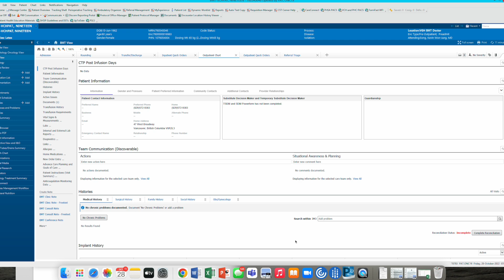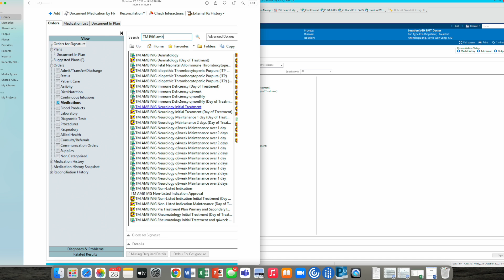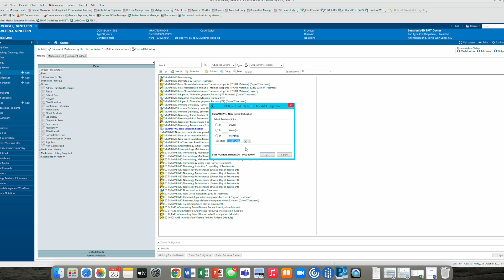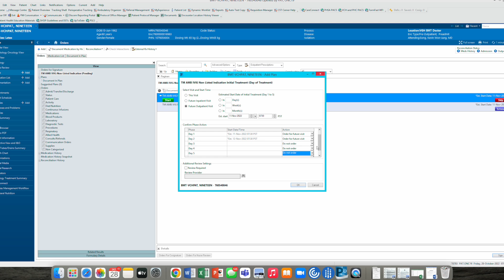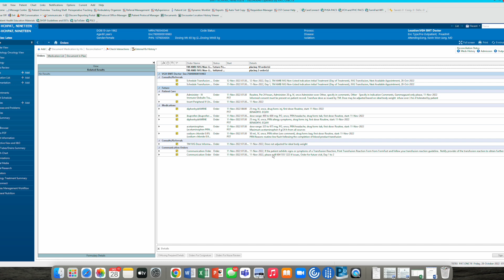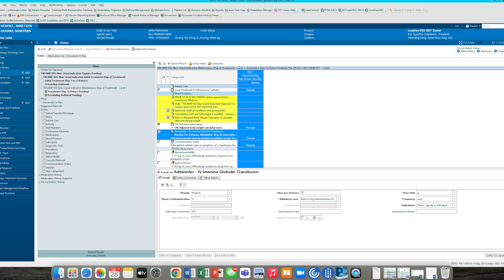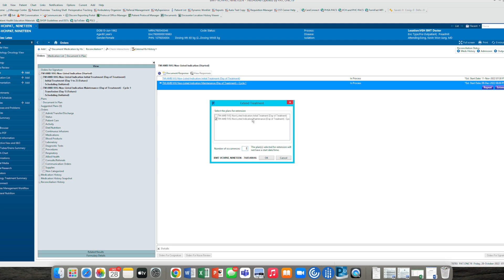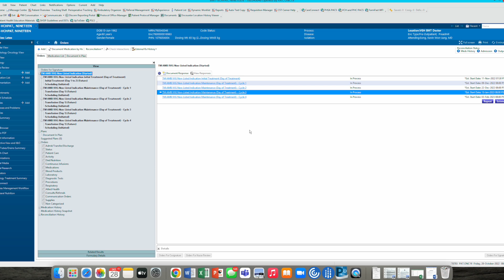CH19: IVIG Ambulatory Infusion clinic ordering - CERNER hacks 19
Holy camoley!  These are some advanced order set and order regimes!  Welcome to the world of the ambulatory infusion clinic.  This video is specifically discussing IVIG order sets but could be applied to most outpatient infusions in the way the order regimes are structured.